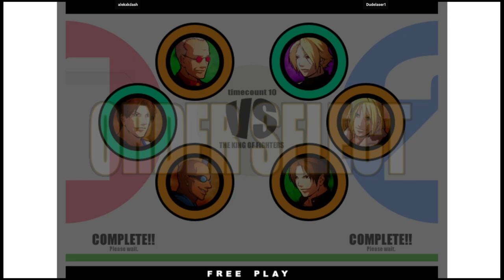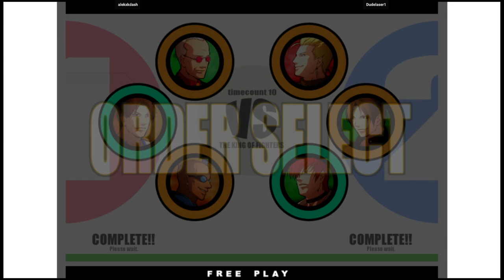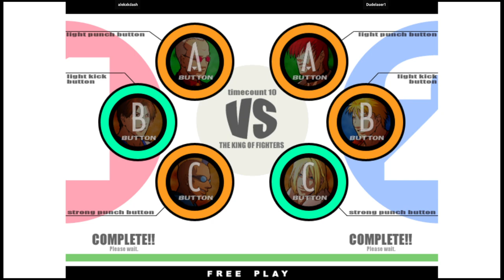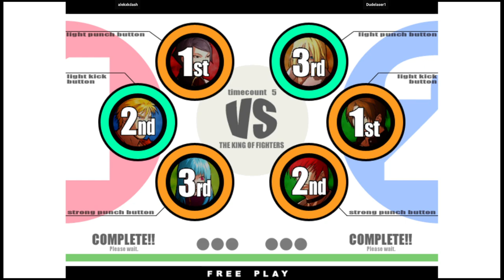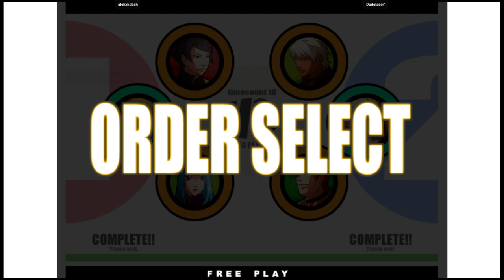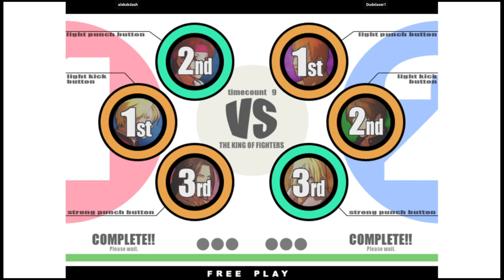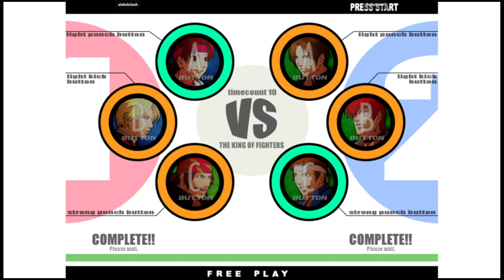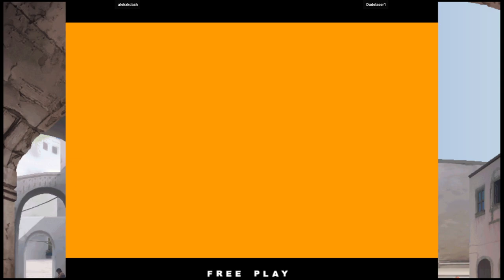KOF XI - alekxkdash VSDudelaser1 | 🇺🇸🇺🇸 Fightcade2